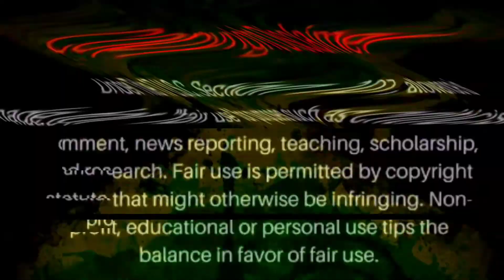DISRESPECTFUL MAN ON HELLSHIRE BEACH TELLING THE P0LIC3$ ABOUT THEMSELVES OVER CURFEW/only1Empo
The views and opinions expressed in this publication are those of the author(s)
and they do not purport to reflect the opinions or views of Only1Empo Channel/Empo
or it's members/subscribers. The designations employed in this video publication and
the presentation of material therein do not imply the expression of any opinion whatsoever
on the part of Only1Empo Channel/Empo concerning the legal status of any country,
area, territory or of its authorities or concerning the delimitation of its frontiers.